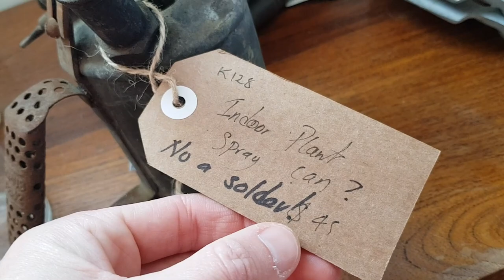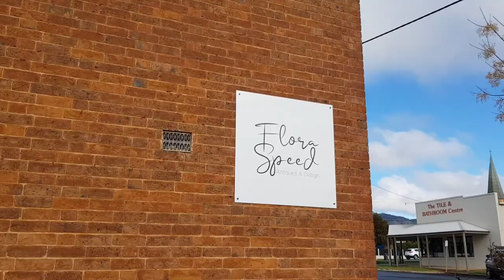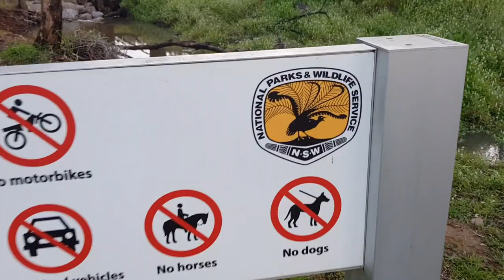Why did they blow up this dam? | Mudgee, Australia | Winter 2020 VLOG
Welcome to Life with Nick and Hayley! Join us as we share life's moments in a positive, inclusive space promoting the joy of living and searching for new ways to have fun and explore our world together.

As travel restrictions eased somewhat back in June this year, the family head over the Blue Mountains to Mudgee, NSW to see my dad to return the car we borrowed. Enjoy the trip and adventures with us. Family friendly content, but not made exclusively for kids.

for comic book and food reviews, travel discussion and more on life with Nick and Hayley!

-Nick.